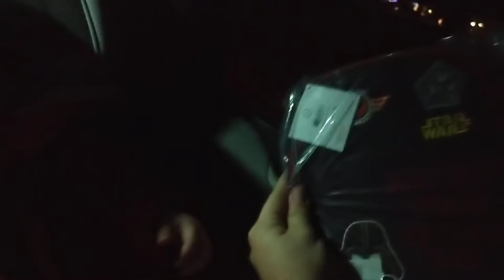Thank you, Mason!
We didn't even get home before she was tearing into the gift!